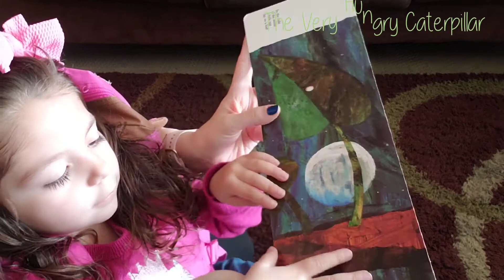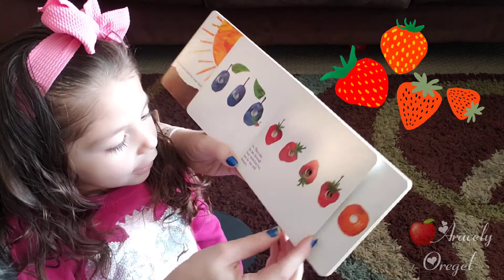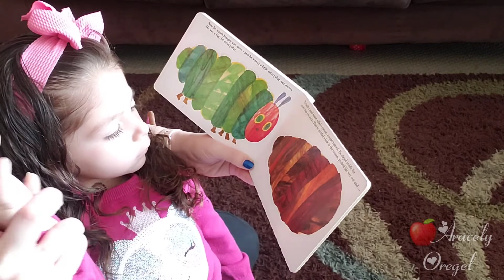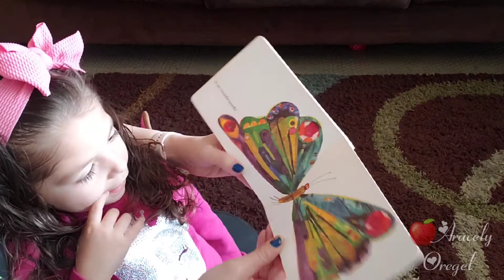The Very Hungry Caterpillar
📚Story Time with 💙Jazmin : The Very Hungry Caterpillar🐛🦋 by Eric Carle ( shes improved alot going to Loma Vista Preschool ) she lets me read her more books now, and sits majority of time, but sumtimes hard for her to get her attention to book, before it was just Brown Bear thats it.